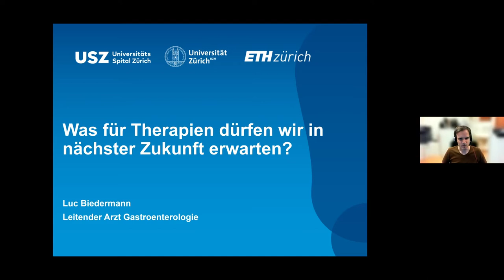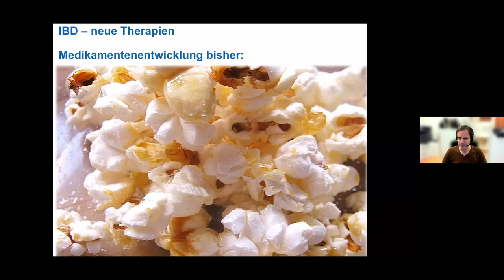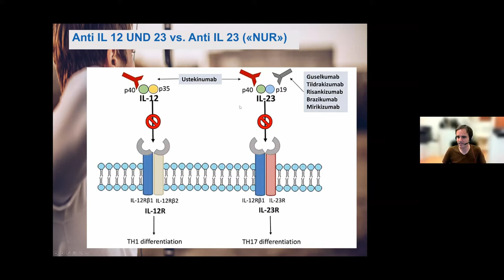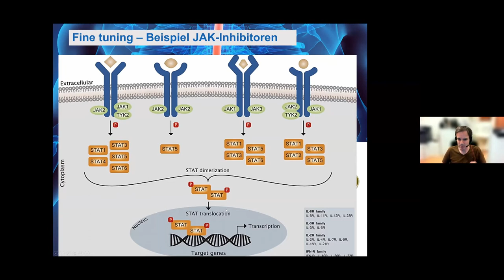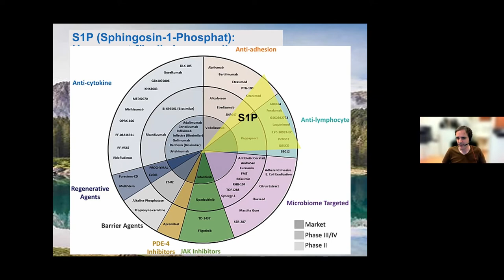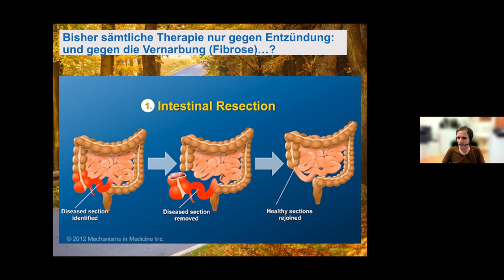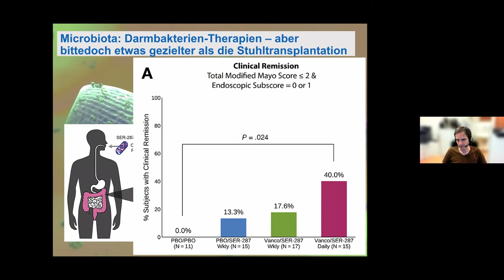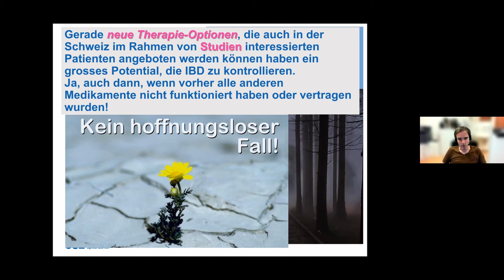virtuelle Infoveranstaltung 8. Juli 2021_03_PD Dr. med. Luc Biedermann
Was für Therapien dürfen wir in nächster Zukunft erwarten?